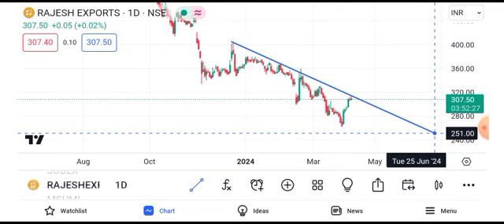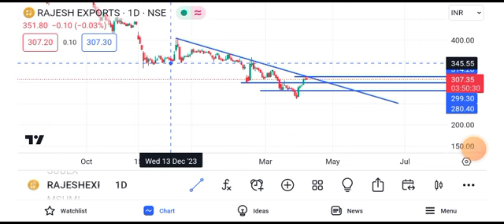rajesh exports share latest news || rajesh exports share latest news today